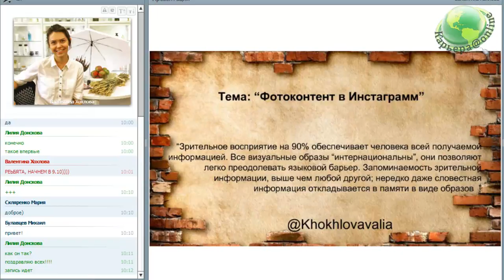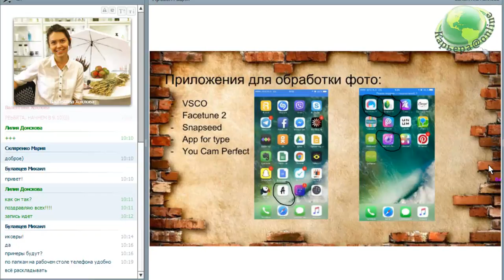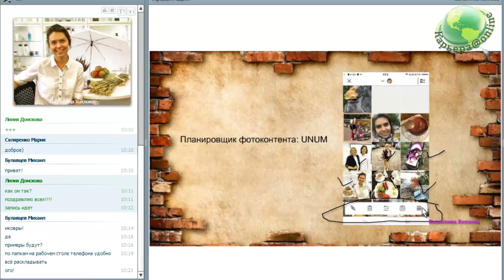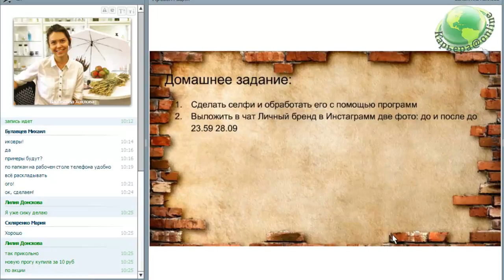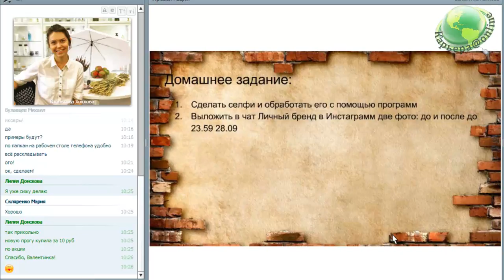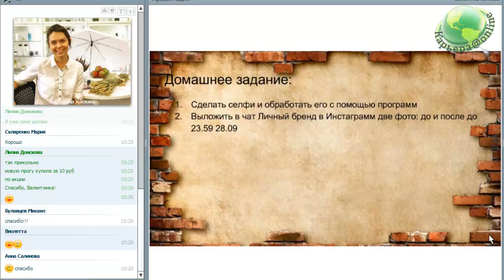ФотоКонтент в Соц.Сетях, Валентина Хохлова Менеджер 12%